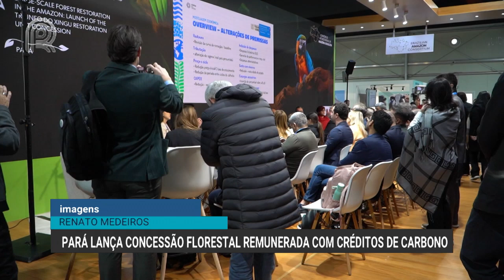COP 29 | Pará lança concessão florestal remunerada com créditos de carbono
O estado do Pará apresentou, na COP29, uma iniciativa pioneira de concessão para restauração florestal. O modelo promete recuperar áreas degradadas, gerar empregos e movimentar o mercado de créditos de carbono.